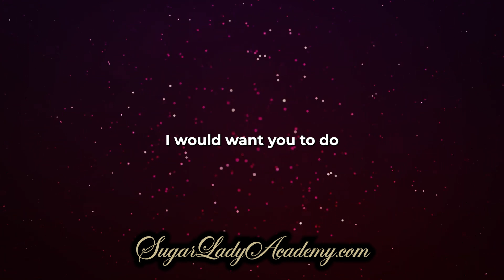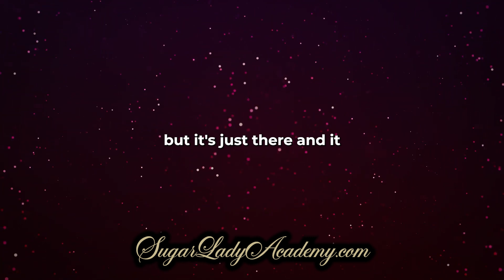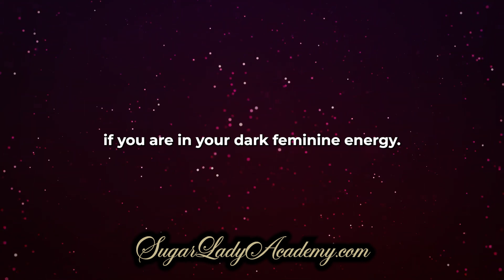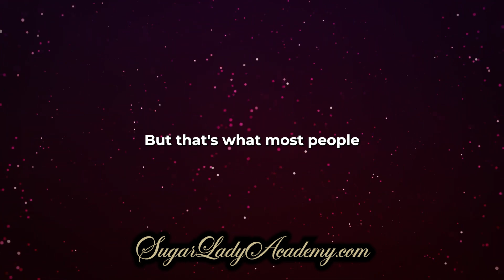How To Get The BAG Fast From A Man one way to do it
Dark feminine, dark feminine, dark feminine, dark feminine, that’s what we’re all talking about these days.

This mini course is step by step instructions on how to orchestrate a real life Dating like a Spartan / Ho
Tactics scene with an unsuspecting man.

The purpose of playing out this type of scene in real life is to activate a man psychologically and hormonally using his weaknesses (his lust) and deep need for adventure against him to make him open his wallet “quick, fast and in a hurry”. (Like Sheera Seven says)

Is a real life scene I have created through the information and psychological knowledge I’ve learned from Sheera Seven, G.L. Lambert and my own experience in the adult industry working with men for many years.

This is not a course for NICE Girls!

This is some straight up Ho Sh*t,  think Cardi B, Megan Thee Stallion, City Girls vibe, etc.

 This is a pretty nasty scene, but he gets the job done quick fast in a hurry.

 No, I would not recommend you buy this course if you’re looking for a husband or long-term relationship with your dream guy.

This course is for women who desire a shorter term relationship with a man and want him to just cough up the cash ASAP.

In my more than 20 years of experience, dealing with men on this level, I can assure you relationships that start like this usually end around the eight month mark.

If your goal is marriage, then this course is not what you’re looking for. This course is some straight up Ho Sh*t to get some cash out of that cash cow really quickly.

It all just really depends on what the woman is going for.

If you already own the sugar bundle, then this course is included, just go login and watch it.